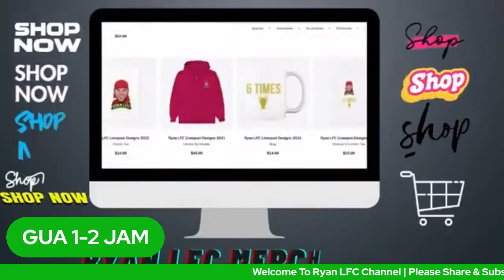Guadeloupe 1-2 Jamaica | Reggae Boyz Move On To The Quarter-final In The Gold Cup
Hi, I am Ryan of RYAN LFC  channel, I am a sports (football) enthusiast and a die-hard fan Liverpool supporter
RYAN LFC channel features the like of Liverpool, The Reggae Boyz, Canadian and American teams.
COME JOIN RYAN LFC for exciting and scintillating football coverage.